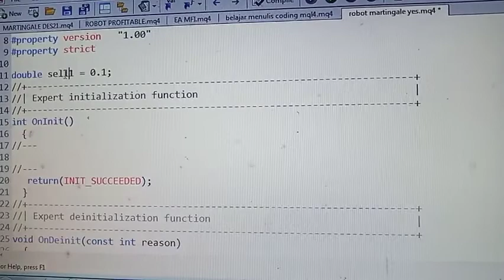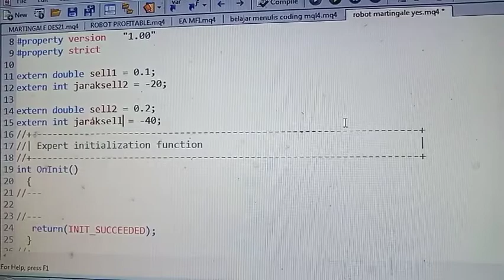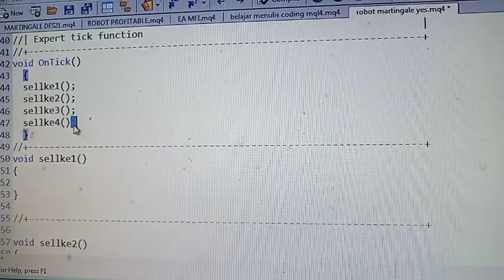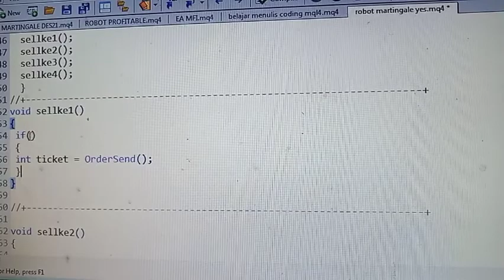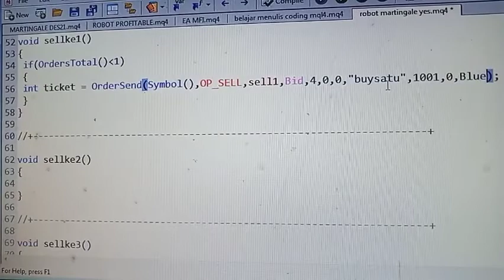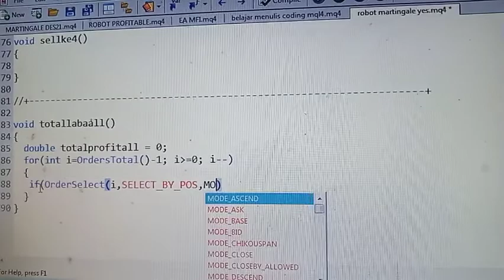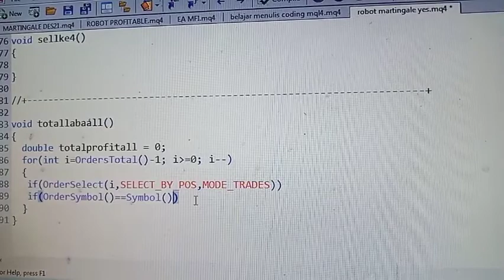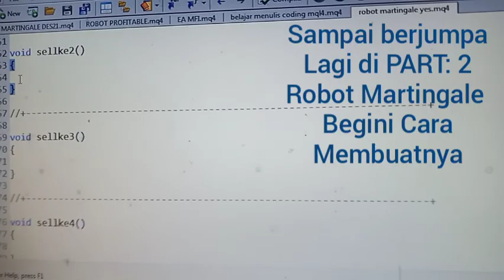Robot Forex Martingale Begini Cara Membuatnya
Robot forex martingale begini cara membuatnya adalah video tutorial part 1 cara membuat robot forex martingale dengan bahasa pemrograman mql4.

Terima kasih Anda sudah klik dan nonton video robot forex martingale begini cara membuat nya, semoga bermanfaat untuk teman-teman yang ada di seluruh Indonesia.